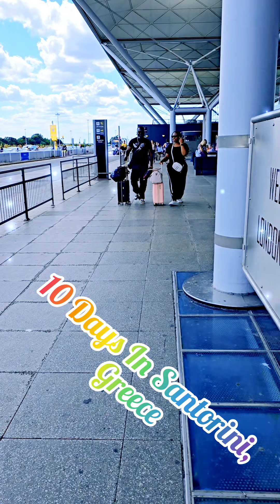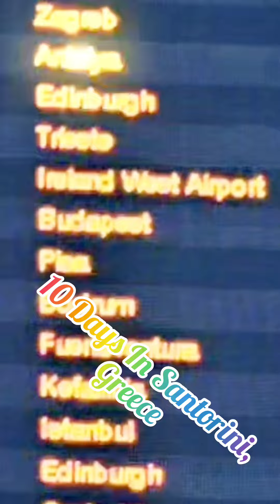Santorini Trips With My Bestie